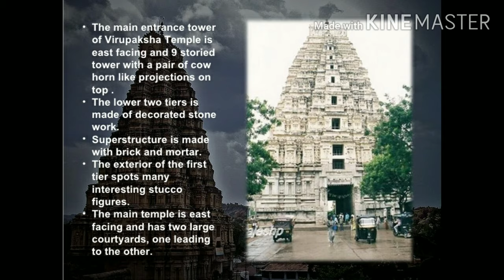10 AMAZING TEMPLES IN INDIA, भारत के 10 अद्भुत मंदिर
10 amazing temples in India
1. Golden Temple
2. Meenakshi Amman Temple
3. Virupaksha Temple
4. Khajuraho Temple
5. Lotus Temple
6. Kailasa Temple
7. Akshardham Temple
8. Ranakpur Temple
9. Mahabodhi Temple
10. Ramanathaswamy Temple